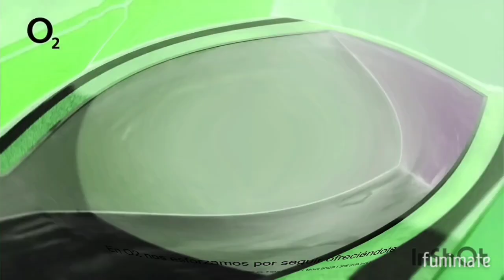Solo O2 hace las Cosas Como O2 In B Major 2